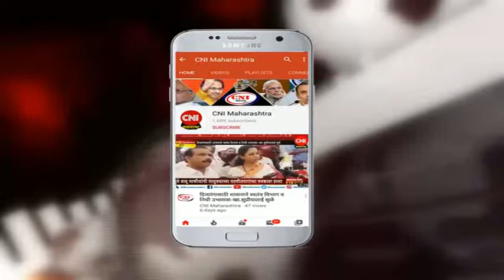कर्जुलेहर्या : ४५ व्या जिल्हास्तरीय विज्ञान प्रदर्शनाचा पारीतोषिक वितरण समारंभ